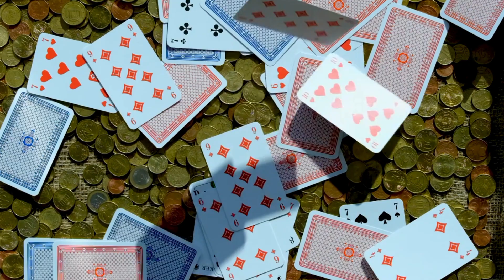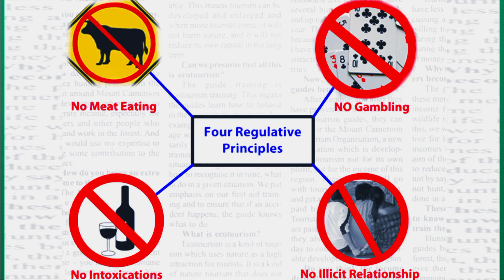क्या आज की सरकारें धर्म की बात कर रही है? Dr Vrindavan Chandra Das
Visit:Givegita.com

A golden opportunity to come closer to Lord Shri Krishna

Install the GIVE Gita App now and start your spiritual progress

- भगवान श्री कृष्ण के समीप जाने का सुनहरा अवसर

GIVE Gita App तुरंत install करें और आध्यात्मिक प्रगति की शुरुआत करें

Use this link to join Daily Morning Srimad Bhagavatam Class at 7 AM 1ST

Hare Krsna, Hare Krsna, Krsna Krsna, Hare Hare Hare Rama Hare Rama Rama Rama Hare Hare